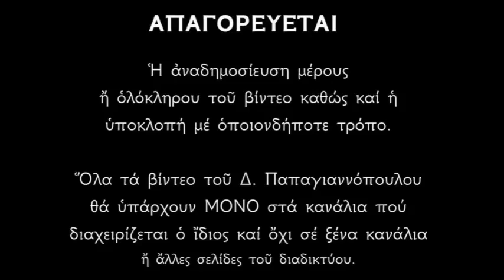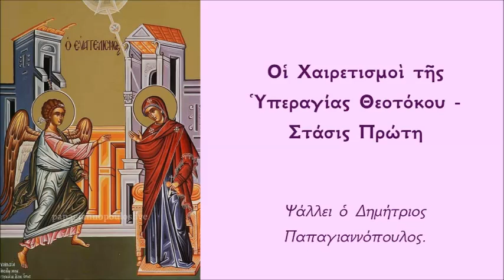🌸 Α' Χαιρετισμοί της Παναγίας 2024 (Χαιρετισμοί της Θεοτόκου) | Δημήτριος Παπαγιαννόπουλος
Οἱ Χαιρετισμοὶ τῆς Ὑπεραγίας Θεοτόκου - Πρώτη Στάσις.
Οἱ Χαιρετισμοὶ τῆς Παναγίας διαβάζονται κάθε βράδυ ἀπὸ τοὺς χριστιανούς.
Ἐπίσης τελοῦνται καὶ τὴν Μεγάλη Τεσσαρακοστὴ τίς πρῶτες πέντε Παρασκευές.

*** ΠΡΟΣΟΧΗ !!!